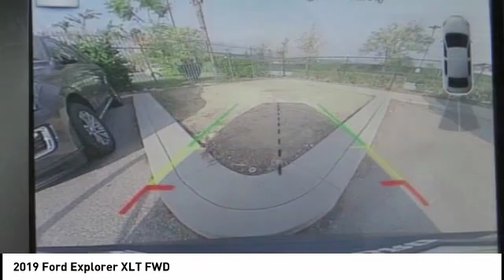2019 Ford Explorer North Hollywood,Los Angeles,San Fernando Valley,Glendale,Burbank M90349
2019 Ford Explorer XLT FWD

5500 Lankershim Blvd.

SUNRISE FORD NORTH HOLLYWOOD, PROUDLY SERVING NORTH HOLLYWOOD, LOS ANGELES, SAN FERNANDO VALLEY, GLENDALE, BURBANK, AND SURROUNDING CALIFORNIA LOCATIONS THIS MAGNETIC METAL 2019 Ford EXPLORER IS EQUIPPED WITH A , AUTOMATIC TRANSMISSION, AND RECEIVES AN ESTIMATED 17 City/24 Hwy MPG. NORTH HOLLYWOOD CALIFORNIA 91601.